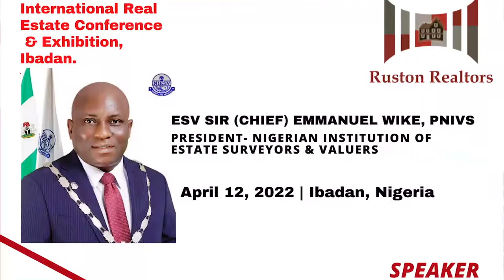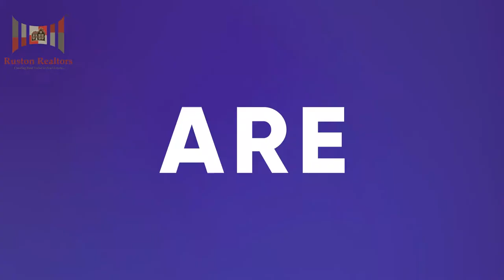International Real estate conference pre-event documentary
12th of April, 2022 real estate stakeholders across Africa will gather in Ibadan to engage in conversations with the theme; promoting economies of Nations through Real Estate Investment & Development.
Watch the pre-event documentary above.